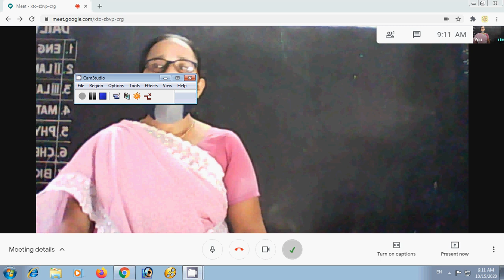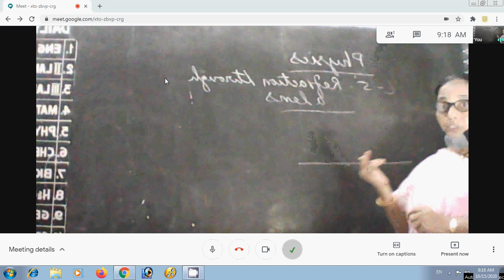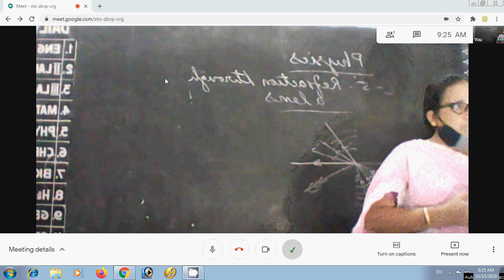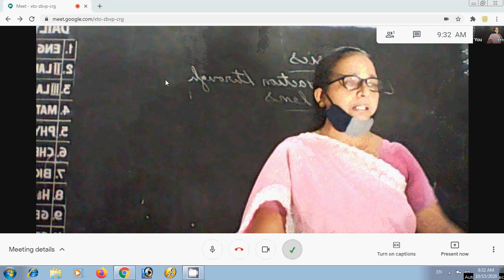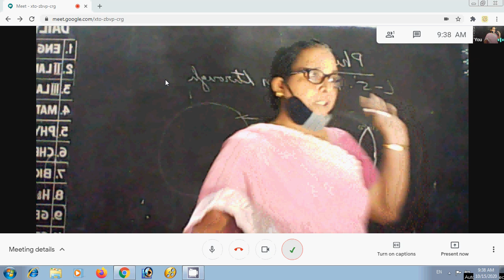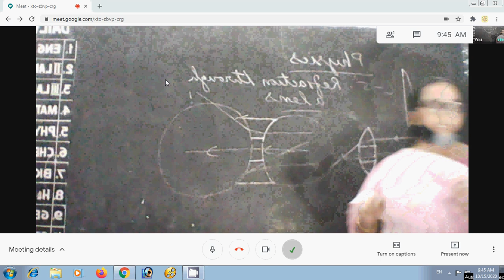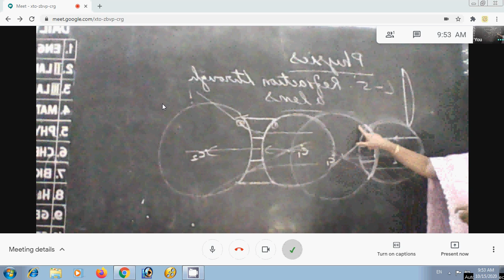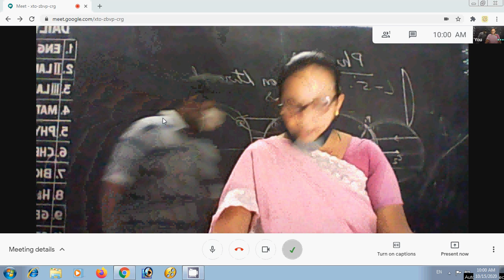Explanation of Mrs .Moly Gomez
Reflection on Plain Mirrors